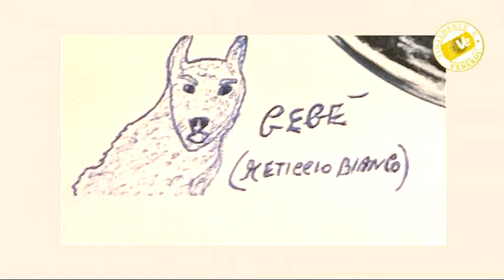FIVE PUNTATA 13 Intervista Bar Tolomeo Cantautore